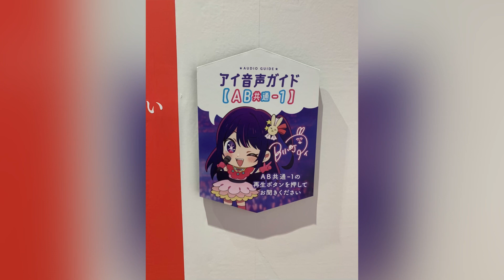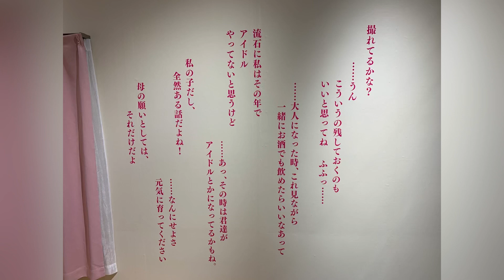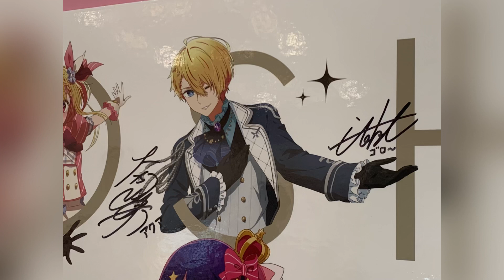「【推しの子】展 嘘とアイ」Oshi no Ko フォトスポット 星野家リビング（アクア&ルビー1歳の誕生日）衣装展示 サイン入りパネル展示